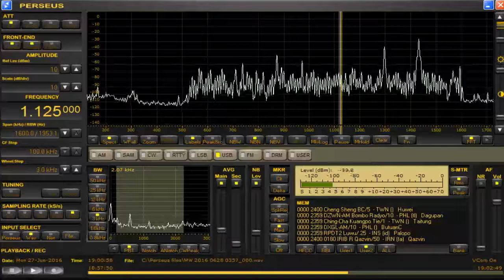1125 kHz 正聲廣播公司 / June 27,2016 1900 UTC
Zhèng Shēng Guǎngbō Gōngsī